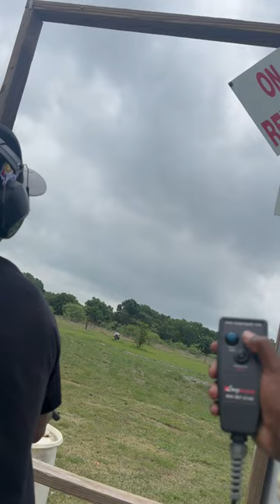Old school vs. New School